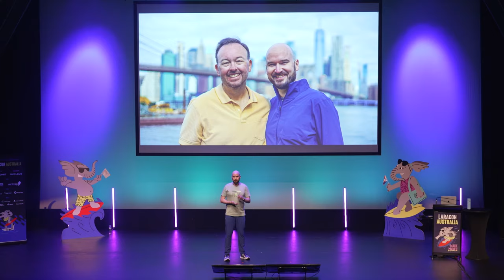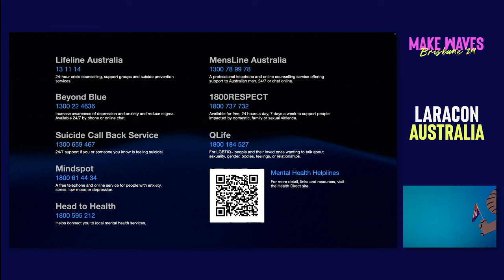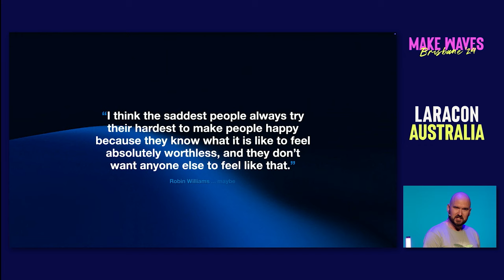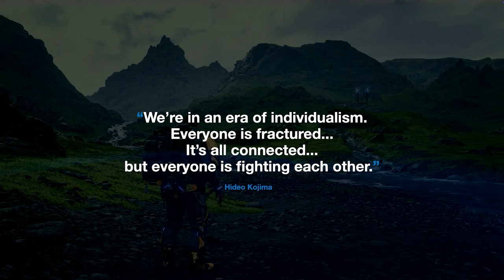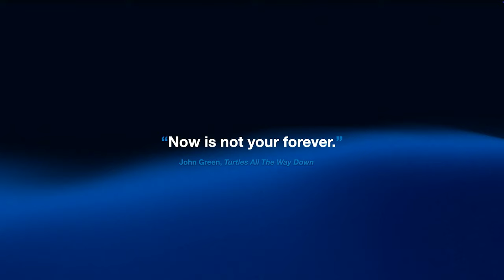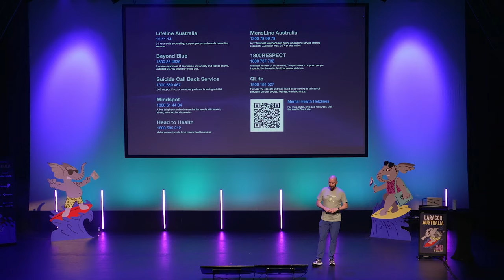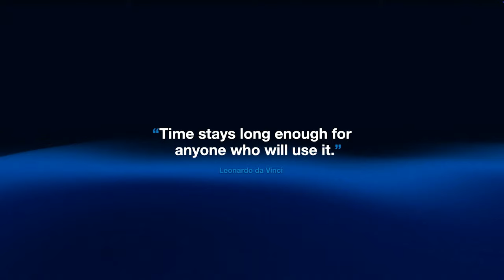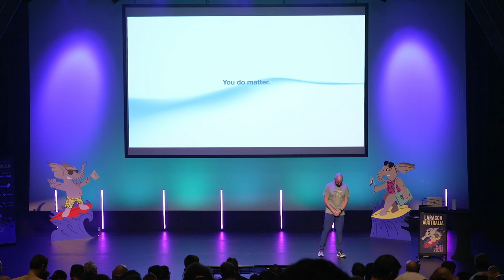Marty Friedel - The Invisible Developer - Laracon AU 2024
Join Marty Friedel at Laracon AU 2024 as he shares his journey as the 'invisible developer.' Explore topics like remote work, mental health, and building genuine connections. Engage with us by commenting and sharing your thoughts!

## Chapters
00:00 Introduction
00:44 Developer Life
02:38 Feeling Invisible
03:10 Mental Health Struggles
05:34 Seeking Support
13:29 Social Exclusion
25:41 Mindfulness Insights
33:41 Conclusion